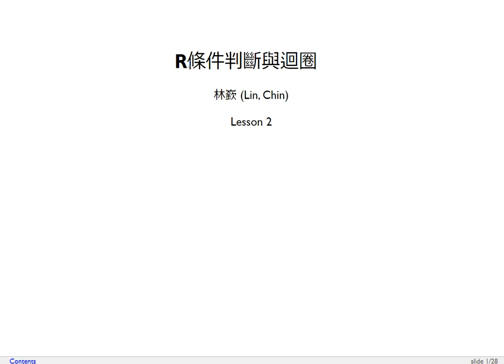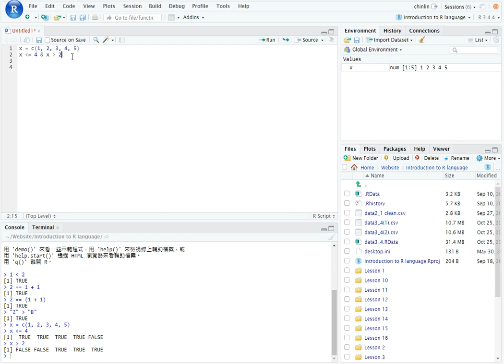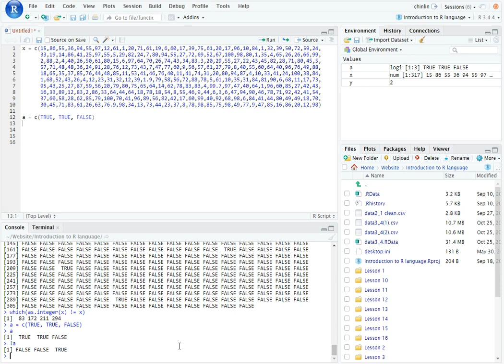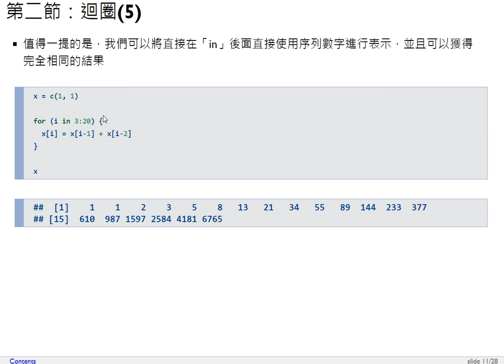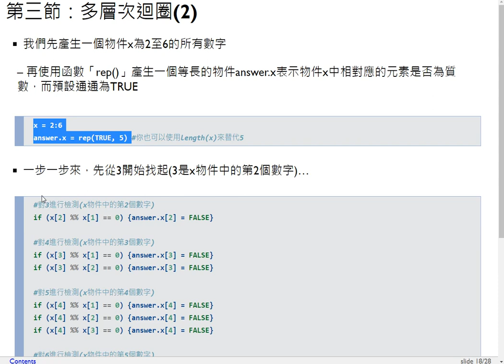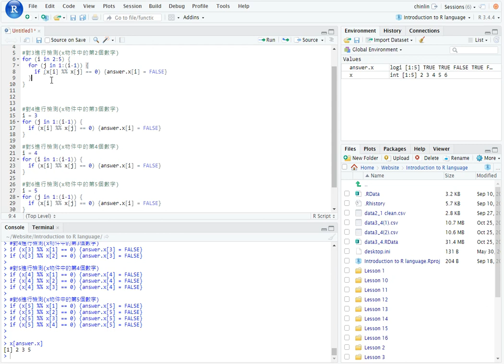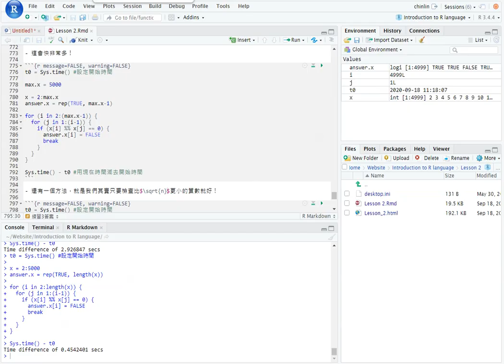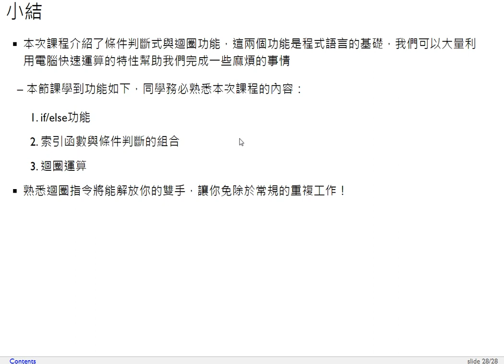R語言程式設計導論-第二課 條件判斷與迴圈